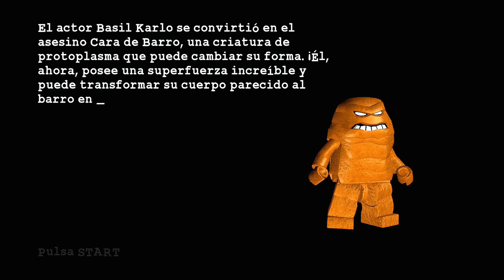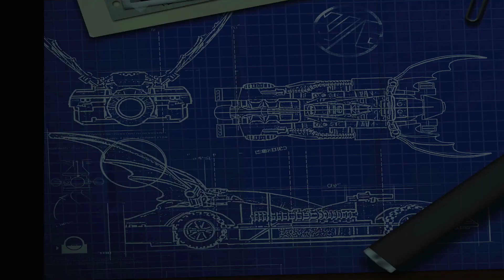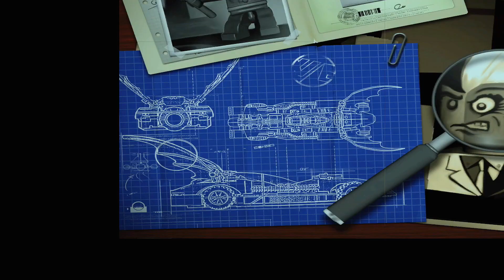ES HORA DE VOLVER A GÓTICA - LEGO BATMAN Ep.1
Este es un juego que tengo mucho tiempo queriendo subir, espero que les agrade para traer la serie y si no, disfruten como me vuelvo loco con tantos monillos XD Y para que no te pierdas avisos o nuevos vídeos Activa la 🔔 y sígueme en: